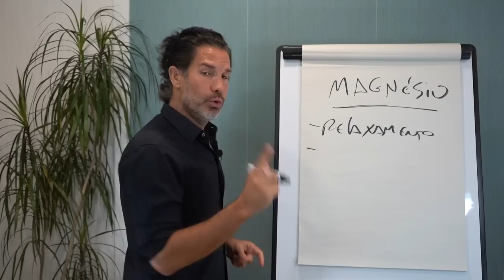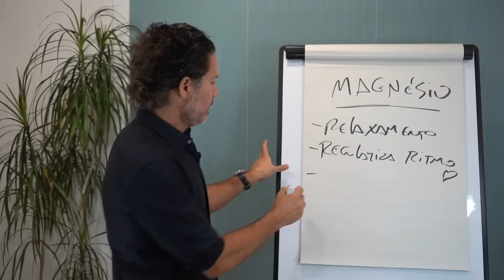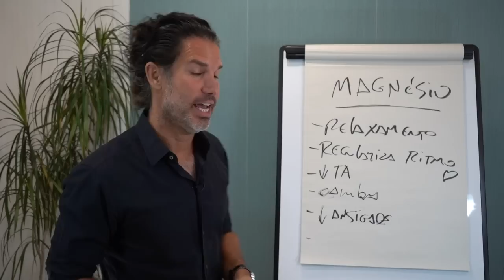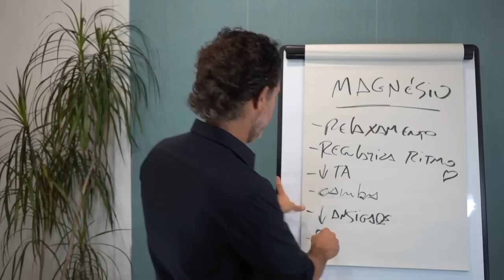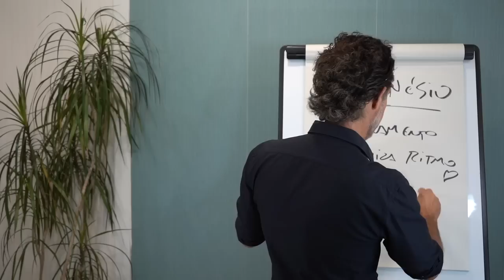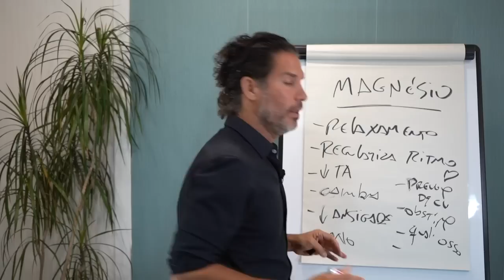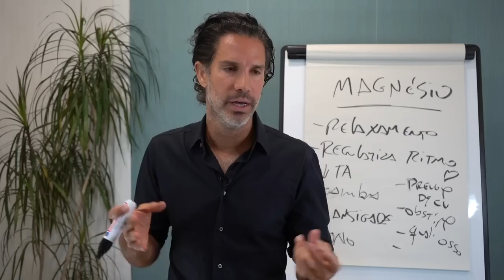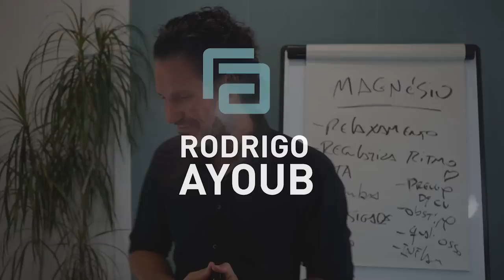10 MOTIVOS PELOS QUAIS VOCÊ NÃO VIVE SEM MAGNÉSIO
Aprenda a importância do Magnésio em nossa vida neste vídeo.